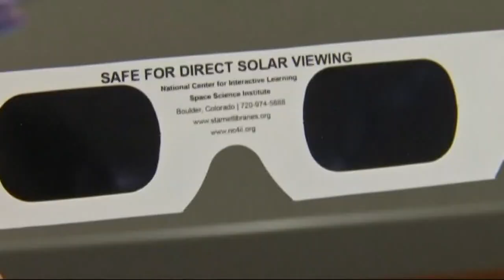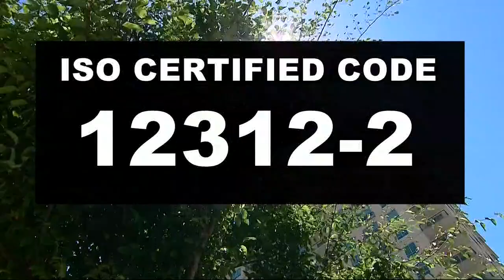Eclipse glasses warning as fake glasses flood market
Only certain approved glasses are assured to not hurt or damage your eyes. Some people are making fakes and making a profit.